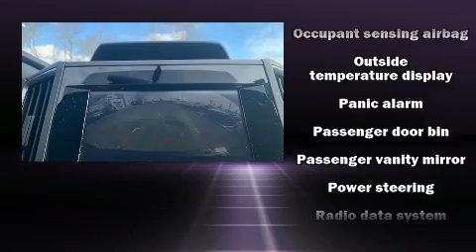2017 Subaru Impreza 2.0i in Hartford, CT 06120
Bertera Subaru Outlet in Hartford

Sensibility and practicality define the 2017 Subaru Impreza. This 4 door, 5 passenger sedan just recently passed the 50,000 mile mark! Smooth gearshifts are achieved thanks to the 2 liter 4 cylinder engine, and for added security, dynamic Stability Control supplements the drivetrain. All of the premium features expected of a Subaru are offered, including: variably intermittent wipers, a trip computer, tilt and telescoping steering wheel, power windows, remote keyless entry, cruise control, and air conditioning. Audio features include an AM/FM radio, and 4 speakers, providing excellent sound throughout the cabin. Subaru also prioritized safety and security with features such as: head curtain airbags, front side impact airbags, traction control, brake assist, a security system, and 4 wheel disc brakes with ABS. Sophisticated all wheel drive assures superb handling in any weather condition. This vehicle has achieved Certified Pre-Owned status, by passing Subaru's comprehensive certification process, including a comprehensive 152 point inspection! Our experienced sales staff is eager to share its knowledge and enthusiasm with you. We'd be happy to answer any questions that you may have. Stop by our dealership or give us a call for more information.